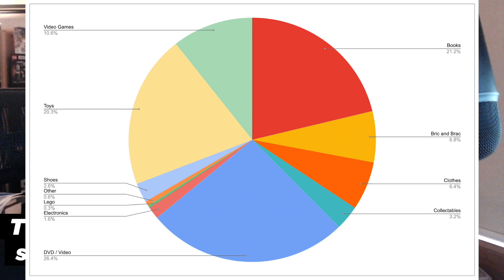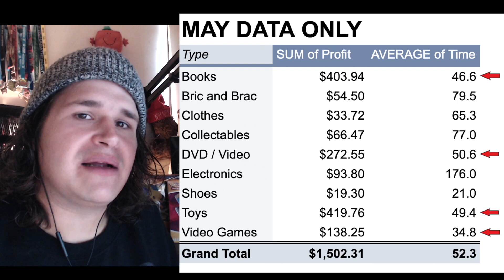🏆 my 3 Top Reselling Tips and a Bonus!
👨🏻‍💻 HOWDY!
Here are my 3 top reselling tips and a BONUS for you whether or not you are a NEW BEGINNER or been hustling for a while.

Save at least 10% on eligible parcel sending when you send 8 qualifying parcels over 8 weeks.

▬▬▬▬ MY EBAY SALES TRACKER  ▬▬▬▬
Basic eBay sales tracker and step by step guide! | How I track my sales data | 💎 FREE TEMPLATE »

🎥 Logitech C922HD 1080P Pro »
🎙 Blue YETI Microphone »
💡 Lighting: Philips Hue Play LED Bar »

▬▬▬▬ Get a Mystery Box?▬▬▬▬
🎁  Where I got the MYSTERY BOX? Captain Op Shop Nerd

   →  NEW TO THE CHANNEL? →